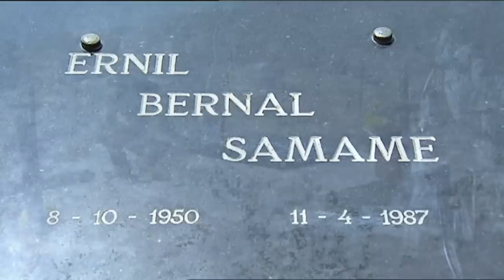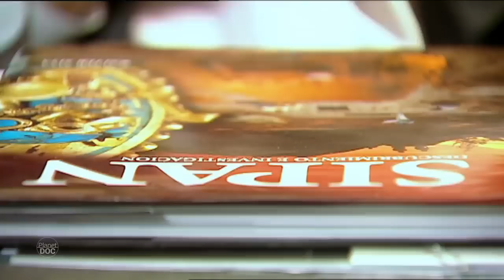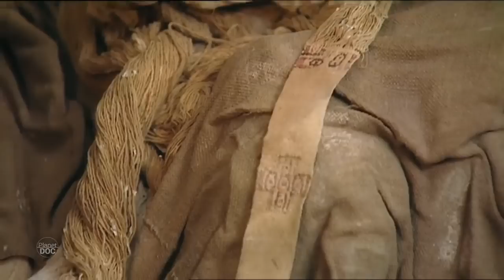Los señores de los Andes: los Incas y todas sus grandes historias, aquí (DOCUMENTAL COMPLETO)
¿No sabes nada sobre las primeras culturas preincaicas? Pues aquí vas a poder descubrirlo. Atravesando el lago Titicaca, y dentro de la costa peruana árida y desértica, conocemos a los llamados 'Los señores de los Andes'. Hablamos de los Incas, que tienen muchas y muy diferentes historias que conocer. Te contamos muchas y muy diferentes cosas sobre este documental que te va a fascinar